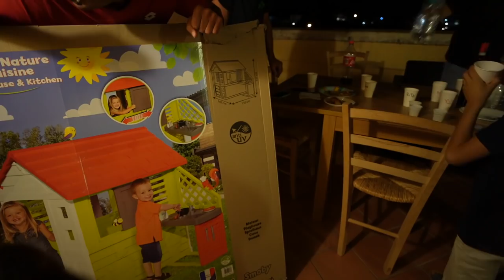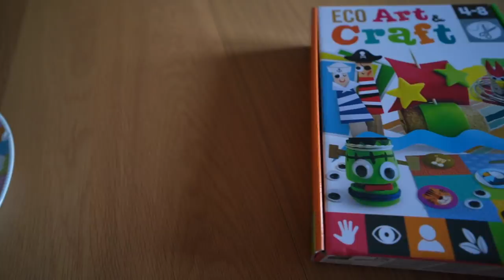CUMPLE DE MATTEO + NOS VOLVIO A PASAR 😫 Vlog en Italia / ANNALIE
VLOG 373 Celebrando el cumpleaños de Matteo a la italiana y nos fuimos al cumpleaños de mi cuñado. Nos volvió a pasar y lo cancelamos.